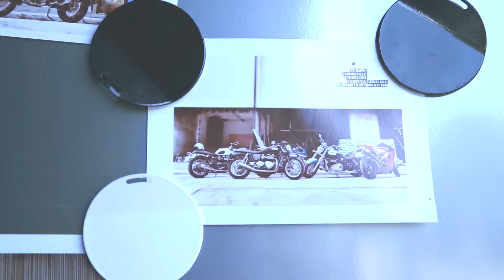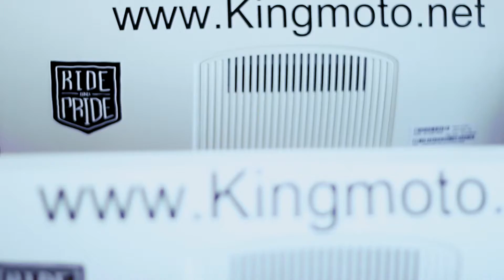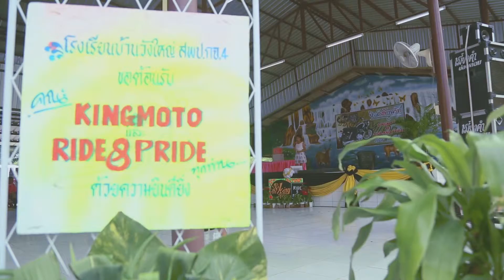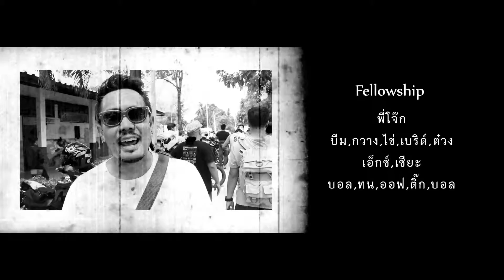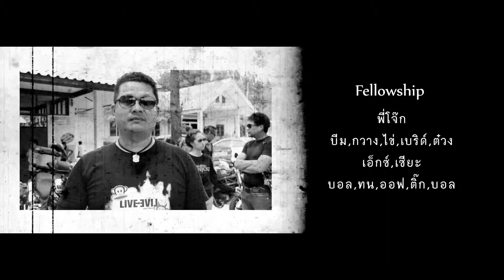Donate color for youtube